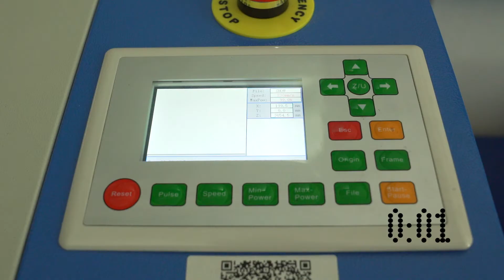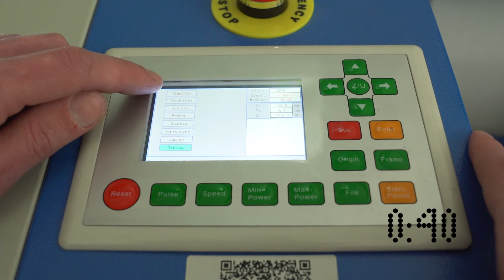Displaysprache ändern | 50W Ebay Laser Cutter | Deutsch